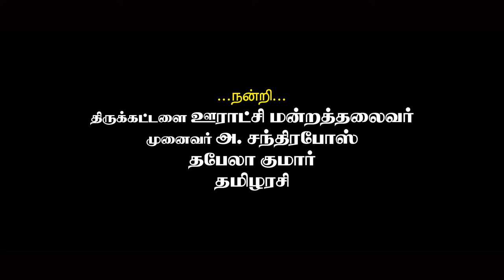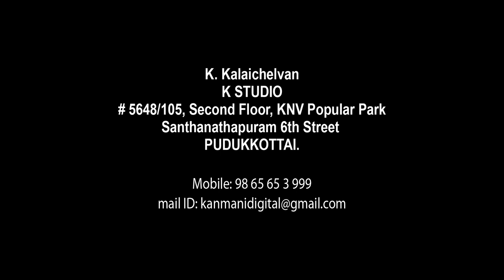கற்றளி - குறும்படம் (புதுகையின் பெருமை-பழமை)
ARTISTS:  KAVIGNAR AARAA, AISHWARYA, RAAJA, TABLA KUMAR

MAKUP-UP - NATURALS

LIGHTING - SATHISH

PRODUCTION TEAM - KUMAR, MUTHU, ASAR

SOUND TRACK - K STUDIO

CAMERA MAN - KAJA,

SINGER: SUPER SINGER SUGANTHI

LYRICS: ALANGUDI VELLAICHAMY

DOP: KAMAL vfx

PRODUCTION - NEW FRIENDS STUDIO, K STUDIO

DIRECTION - KANMANI KALAI